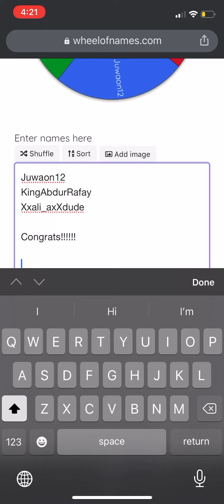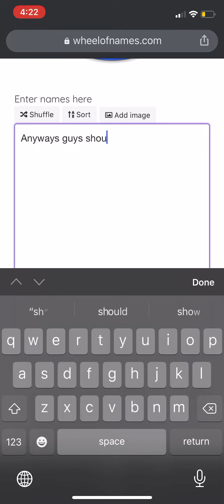GIVEAWAY WINNER!!!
Congrats!!